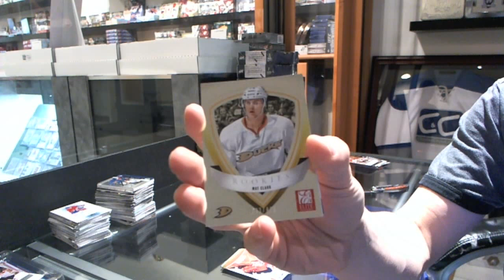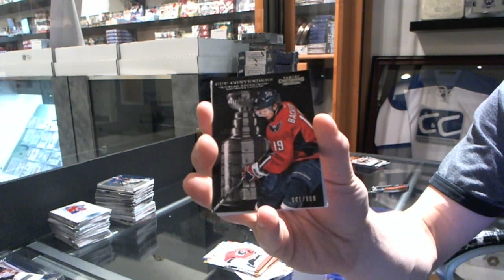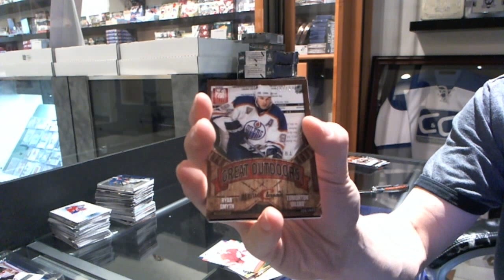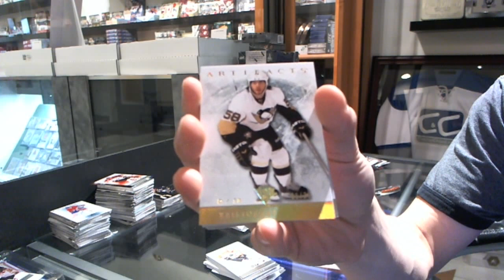12-13 UD Artifacts & 12-13 Panini Rookie Anthology Hockey Box Break - C&C #2366